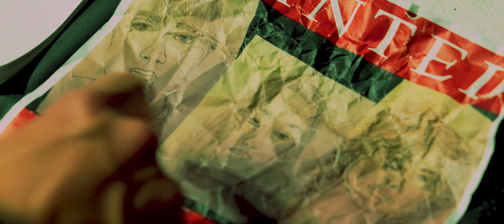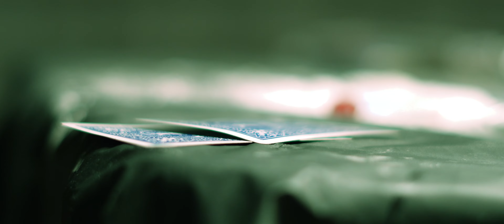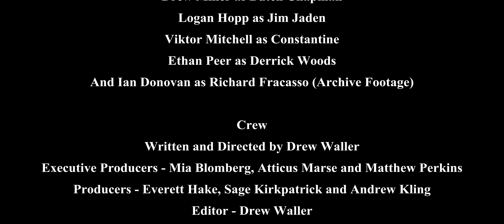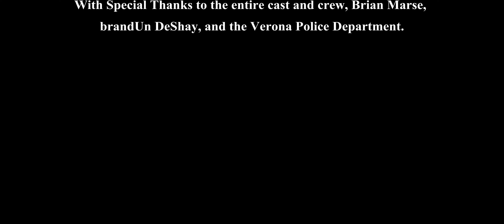Matt Cop: Confrontation (2023)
On his case to cut down gang activities in his city, Matthew Fletcher (Matt Perkins) teams up with an unlikely ally, Ace (Atticus Marse), a rival gangster who seeks to take out the dominating Chapman family run by Al Alderman (Andrew Kling) and Matt's very own brother, Daniel Fletcher (Daniel Kalish), as the pair for goes confronting the rival family, but not without dire consequences.

Help Support Our Productions with Our Amazing Merch!